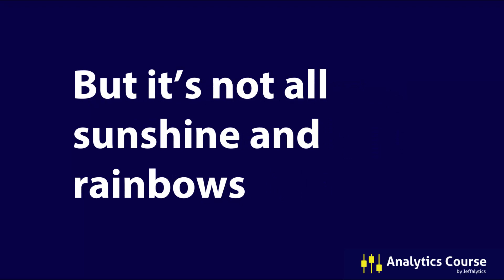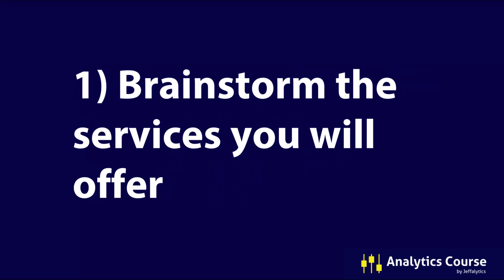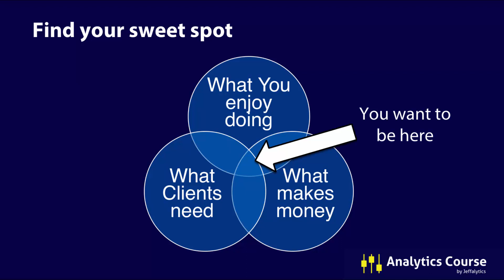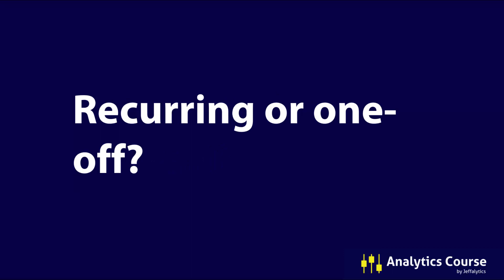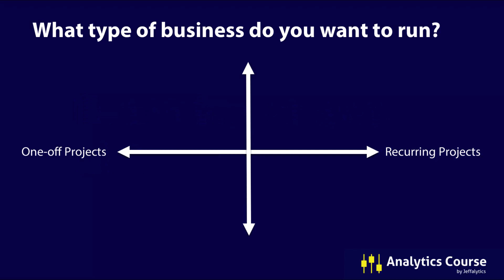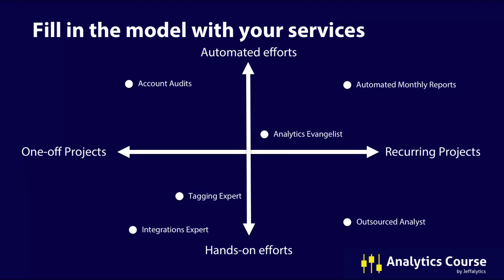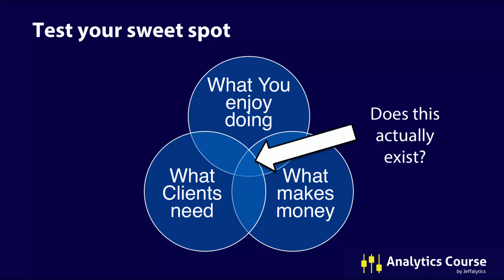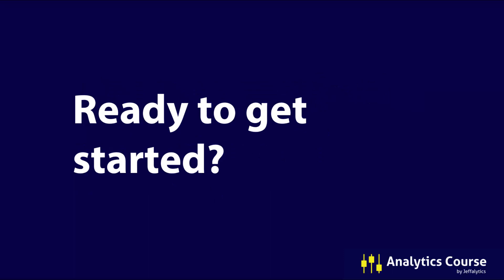How to Become a Google Analytics Freelancer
Over 30 million websites use Google Analytics. If you're an up and coming analytics expert looking to make a side-income off your skills, that's a lot of potential customers!

The demand for people with web analytics skills continues to increase. Companies need help setting up, managing, and understanding their analytics accounts.

You might be thinking to yourself "I have some of those skills. I could be a Google Analytics freelancer!" Why not?

I can tell you from first-hand experience, working as Google Analytics freelancer is a sweet gig.

But it's also a business. It's not all rainbows and sunshine. And right now more than ever, web analytics is a wide-open marketplace.

To succeed as a freelancer, you need to understand how to navigate the marketplace.

So, whether you're just getting started with your Google Analytics certification... Or you're experienced analyst - having a plan makes all the difference.

Let's look at how to map out a plan for your success as a Google Analytics Freelancer.

How to build a Google Analytics freelance service plan
As a freelancer, the efficiency and accuracy of your work will define your ability to succeed. One of the best ways to become efficient is to focus on a high-value service that you can provide over and over again.

This focus on a specific service area is something I refer to as choosing a niche or "niching down."

How do you figure out which niche or service area you should focus on?

You can start to figure your target services by doing some simple brainstorming.

Brainstorm the services you will offer
Try to answer these questions to help you find your service niche:

What do you enjoy doing in Google Analytics
What do prospective clients need?
And what will clients pay for?
Answering these questions will help you find your sweet spot.

The sweet spot is where your skills meet the needs of clients (and you enjoy doing the work). Hitting this target will ensure you bring in enough revenue to sustain your business.

Potential roles you can play as a Google Analytics freelancer
Looking to find a role as a freelancer? It's important to establish the service you want to provide.

Let's look at some common services Google Analytics freelancers provide, and then we'll examine how these services may work in the marketplace.

Outsourced Analyst
Many companies outsource all their web analytics work. These companies may not have the budget to hire a full-time analyst, or they find it more cost effective to outsource this skill set.

Outsourced analysts enjoy the freedom of contract employment. But they also have a lot of personal interaction with clients. And they handle just about every facet of Google Analytics account management. This type of work can involve doing everything from account setup to routine reporting.

Monthly reporting
Monthly analytics reports are something that every business needs, but not all can afford to hire an in-house reporting specialist. As a freelancer, you could write scripts or develop API calls to build detailed custom reports. Weekly, monthly or quarterly reports can even become an automated service.

Audit Existing Google Analytics accounts
As we discussed in the intro to this post, there's no shortage of Google Analytics accounts. Most of those accounts have a vanilla installation, and a bunch of junk data inside. It's possible to make living as a freelancer by auditing existing Google Analytics accounts.

You can figure out which improvements account owners need to make, then provide them a map to fix their account. Or you can even up-sell them on a service to make the improvements directly as a service provider.

Audits are a great foot-in-the-door project for emerging freelancers.

Technical tagging Expert
As a Google Analytics freelancer, you could provide technical tagging services. Tagging and tracking are skills that are in high in-demand. You can make a living setting up the tags and tracking for all your clients' web pages. This work can also involve organizing tags in your clients' analytics data and CRMs (Client Relationship Management Systems).

Integration Expert
You could specialize in integrating Google Analytics with other platforms. Many companies need integration installed between their CRM and Google Analytics. You could concentrate installations for specific CRMs or sales databases.

Your preference for how you want to work is also a significant consideration.

Develop a business model
Think about the type of business you ideally want to run.

Automated or manual?
Do you prefer creating automated solutions, or do you want to offer hands-on services?

Hands-on analysts tend to have a lot of client interaction. They also spend more time working inside their client's Google Analytics accounts.